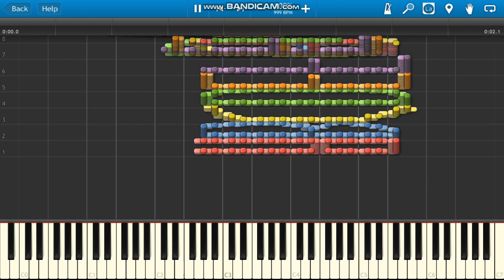Synthesia Lags but No Errors #1